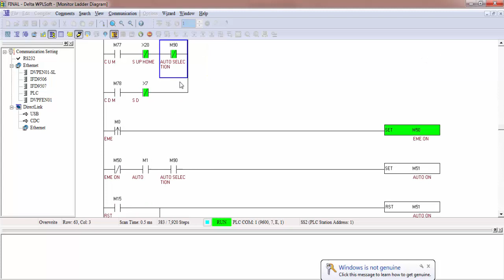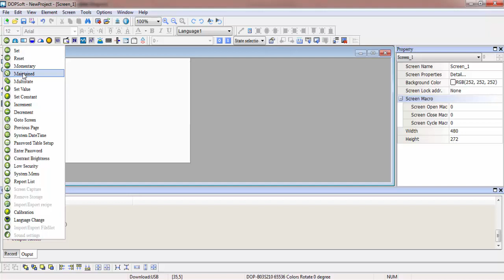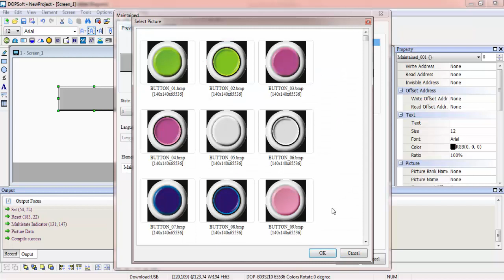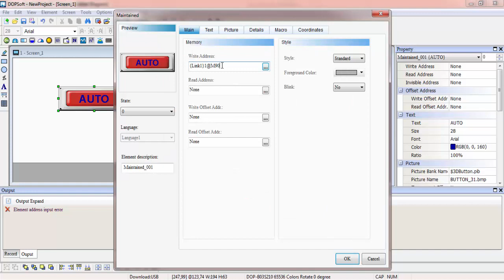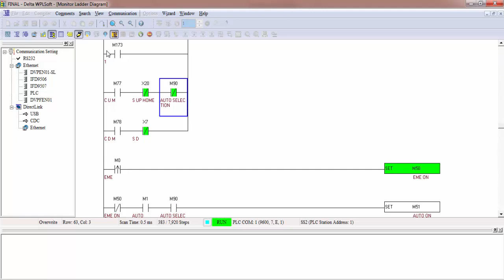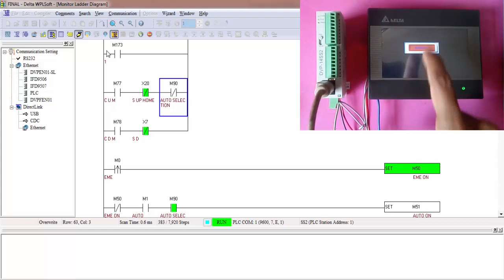🔴 delta HMI programming tutorial | MAINTAINED TOGGLE AUTO MANUAL PUSH BUTTON | Hindi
IN THIS VIDEO EXPLAIN HOW TO MAKE MAINTAINED TOGGLE AUTO MANUAL PUSH BUTTON ON DELTA HMI
TOGGLE SWITCH KYA HOTA HAI
HMI ME TOGGLE SWITCH KAISE BANATE HAI
DELTA HMI ME PROGRAMMING KAISE KARTE HAI
HMI ME MAINTAINED TOGGLE PUSH BUTTON KAISE BANATE HAI